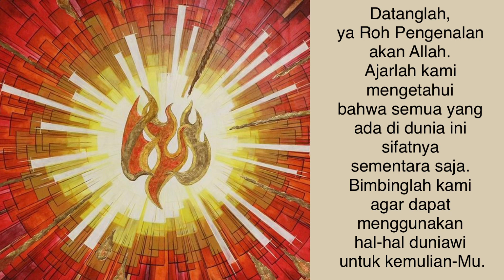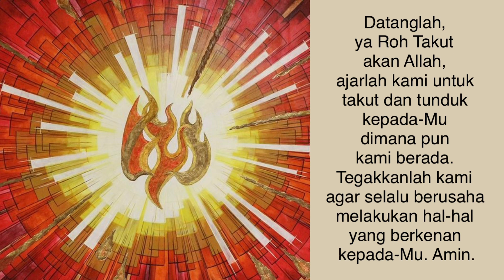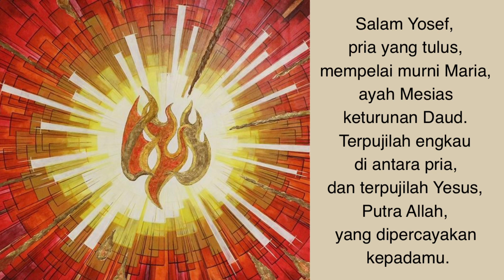Knowledge, Karunia Roh Pengenalan Akan Allah | Sekolah Roh Kudus #7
Mohon Tujuh Karunia Roh Kudus
Puji Syukur No. 93

Datanglah, ya Roh Hikmat, turunlah atas diri kami, ajarlah kami menjadi orang bijak, terutama agar kami dapat menghargai, mencintai, dan mengutamakan cita-cita surgawi. Semoga kami Kau lepaskan dari belenggu dosa dunia ini.

Datanglah, ya Roh Pengertian, turunlah atas diri kami. Terangilah budi kami, agar dapat memahami ajaran Yesus, Sang Putra, dan melaksanakannya dalam hidup sehari-hari.

Datanglah, ya Roh Nasihat, dampingilah kami dalam perjalanan hidup yang penuh gejolak ini. Semoga kami melakukan yang baik dan menjauhi yang jahat.

Datanglah, ya Roh Keperkasaan, kuatkanlah hamba-Mu yang lemah ini, agar tabah menghadapi segala kesulitan dan derita. Semoga kami Kau kuatkan dengan memegang tangan-Mu yang senantiasa menuntun kami.

Datanglah, ya Roh Pengenalan akan Allah. Ajarlah kami mengetahui bahwa semua yang ada di dunia ini sifatnya sementara saja. Bimbinglah kami agar dapat menggunakan hal-hal duniawi untuk kemulian-Mu.

Datanglah, ya Roh Kesalehan, bimbinglah kami untuk terus berbakti kepada-Mu. Ajarlah kami untuk menjadi orang yang tahu berterima kasih atas segala kebaikan-Mu dan berani menjadi teladan kesalehan bagi orang-orang di sekitar kami.

Datanglah, ya Roh Takut akan Allah, ajarlah kami untuk takut dan tunduk kepada-Mu dimana pun kami berada. Tegakkanlah kami agar selalu berusaha melakukan hal-hal yang berkenan kepada-Mu. Amin.

Salam Yosef, pria yang tulus, mempelai murni Maria, ayah Mesias keturunan Daud. Terpujilah engkau di antara pria, dan terpujilah Yesus, Putra Allah, yang dipercayakan kepadamu. Santo Yosef, pelindung Gereja semesta, lindungilah keluarga-keluarga kami dalam damai dan rahmat Ilahi, dan dampingilah kami pada waktu kami mati. Amin.